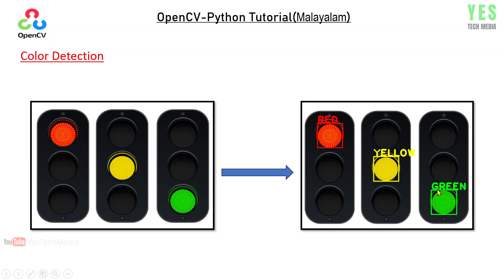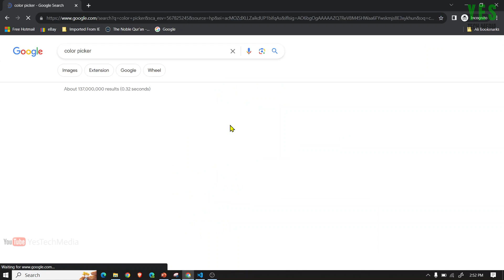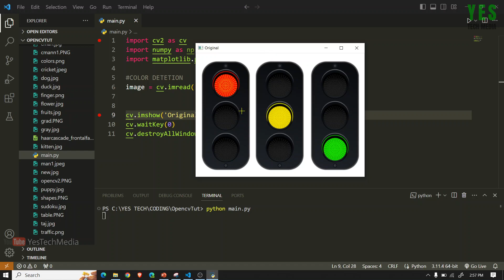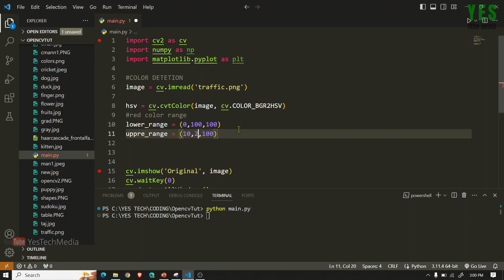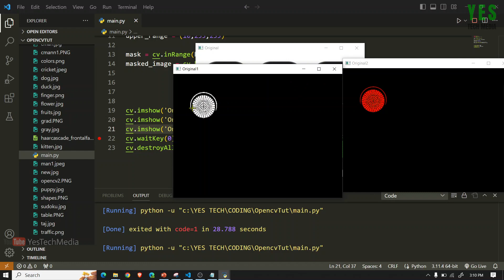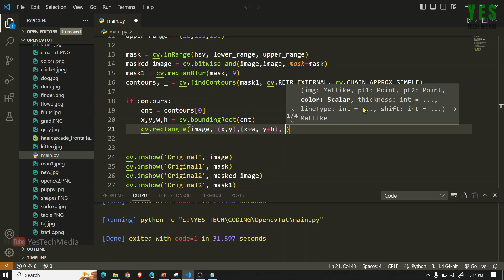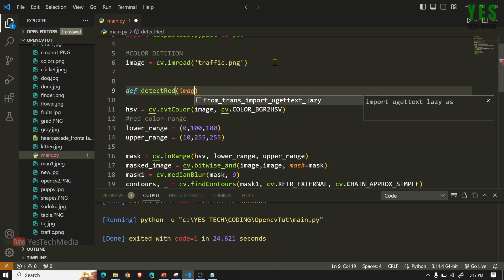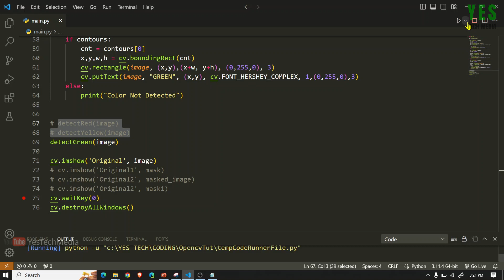Color Detection Using OpenCV - Python | Malayalam Tutorial